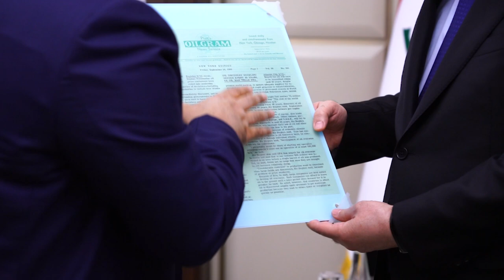رئيس مجلس الوزراء السيد محمد شياع السوداني يلتقي الأمين العام لمنظمة أوبك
استقبل رئيس مجلس الوزراء السيد محمد شياع السوداني، اليوم الأحد، أمين عام منظمة الدول المصدّرة للنفط (أوبك) السيد هيثم الغيص.

وتناول اللقاء أهم التحديات التي تواجه أسواق النفط اليوم، وسبل العمل على استقرارها، وأهمية التنسيق بين الدول المصدّرة للنفط؛ من أجل ضمان عدم تذبذب الأسعار، بما يؤثر في الدول المصدّرة والمستهلكة.

وجدّد سيادته تأكيد دور العراق المحوري، عضواً مؤسّساً في المنظمة، التي احتضنت بغداد تأسيسها، وأسهمت دائما، عنصراً إيجابياً، بتأمين استقرار المنطقة.